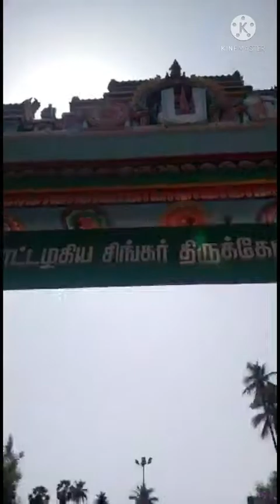ANNADHANA SEVA AT OUR CENTRES (23-5-22)